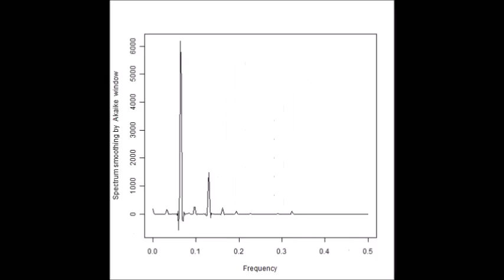超音波伝搬状態の測定 Ultrasonic-Laboratory （基礎実験 basic experiment）